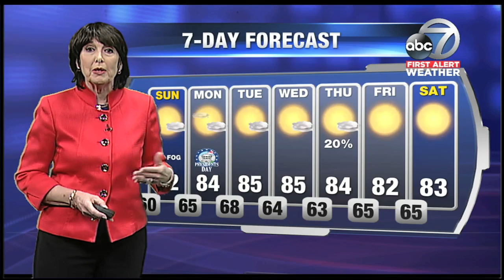First Alert Weather - 6:30pm Saturday February 17, 2018